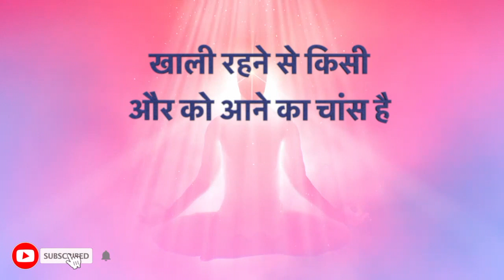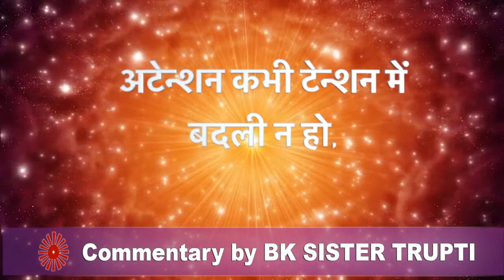आज का वरदान - Yog Commentary|| 04 NOV 2022|| BY BK TRUPTI